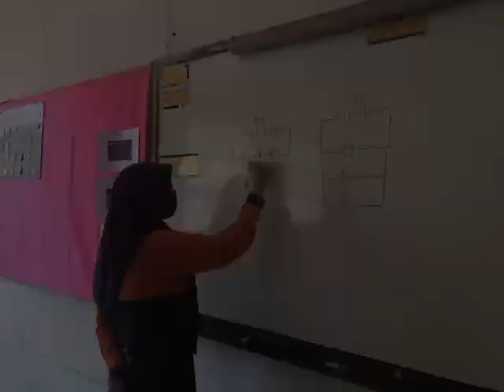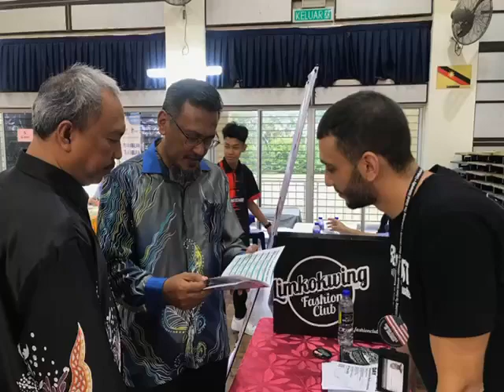GEMILANG SPM 2022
Sempena Majlis Anugerah Kualiti SPM